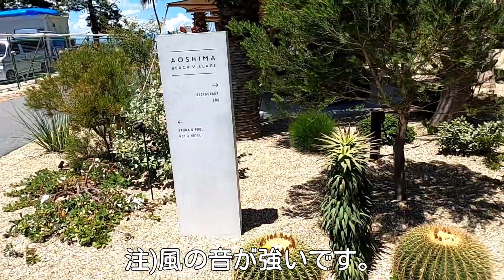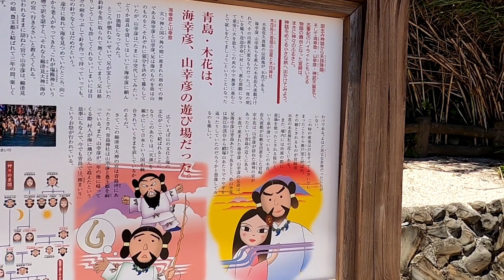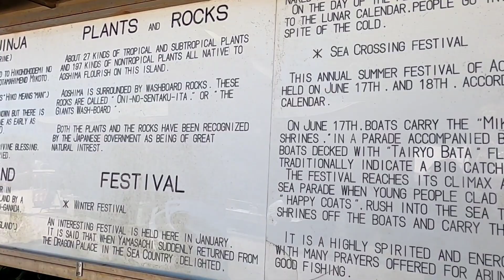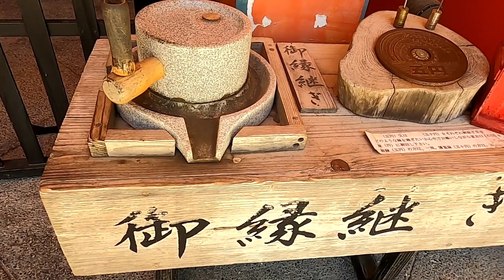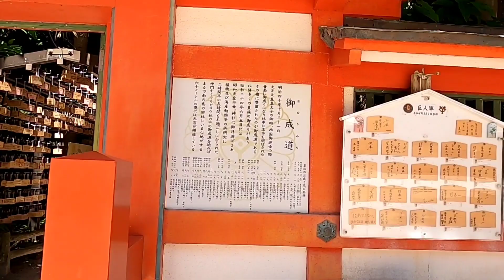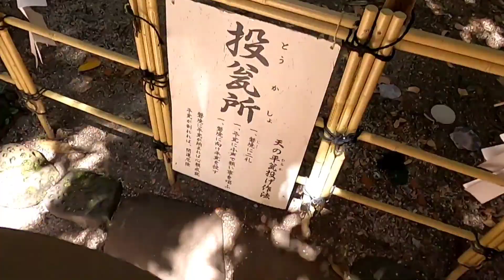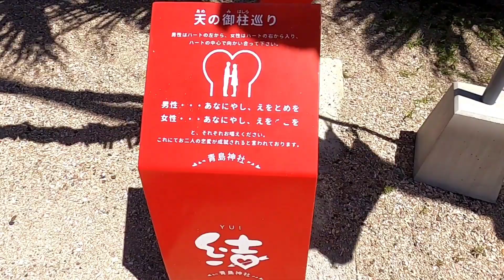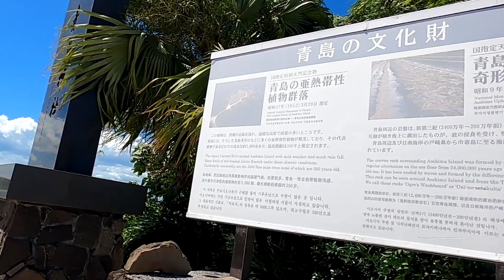【No.129 青島神社 】神々の楽園があるとしたら、それはこちらの神社です。生きているうちにもう一度行ってみたい神社になりました。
天界があるとしたらこんな感じの場所ではないかと思うほどの美しさ、精霊もいるのではと思うほどの神社でした。生きてるうちにもう一度お詣りしたい、帰りたくない神社です。どうぞその美しさをご覧ください。

　〒889-2162
　　宮崎県宮崎市青島２丁目１３−１

    営業時間　参拝時間6:00~日没
　　　社務所　8:00~17:00

　アクセス
　　JR日南線青島駅下車徒歩約10分
　　青島駅から青島神社(島内)までは約800m

　駐車場　なし

　島に近い場所に有料駐車場点在

暖かいコメントをいただき、とても感謝をしております。
返信・質問の回答の代わりに「💗」でお心を伝えさせていただきます。 ありがとうございます。

そして、「不快なコメント・傷つけるコメント」はスパムとして報告致しますのでご了承くださいませ。
 携帯でＰＣ苦手で携帯で画像編集しております。素人で上手に出来なくて苦戦しておりますが、どうぞご容赦くださると幸いです。

 【SNS系】
　Twitterでは、スピリチュアル的なこともつぶやいてます。